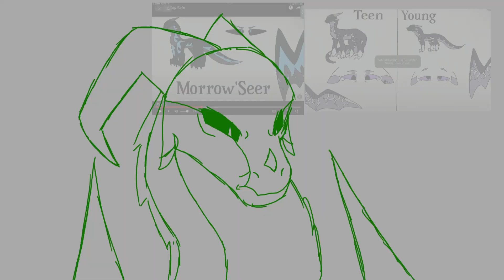Wip for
Umm I actually like this. I’m very exited to finish it!